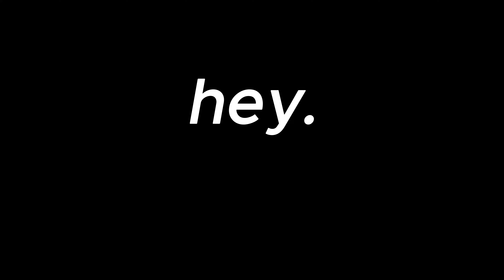GMOD REALISM/UNRECORD/MY LOVE IS MINE ALL MINE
sorry for the low quality video.

i may not be able to post in a while next upload will have some shooting.